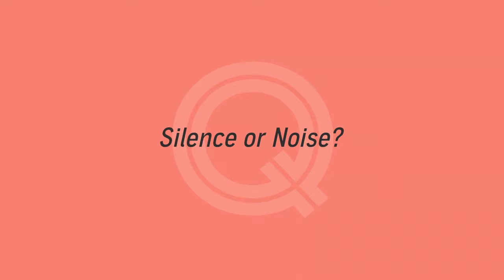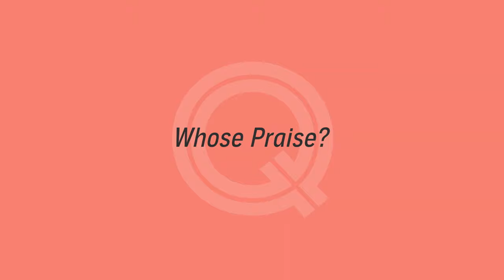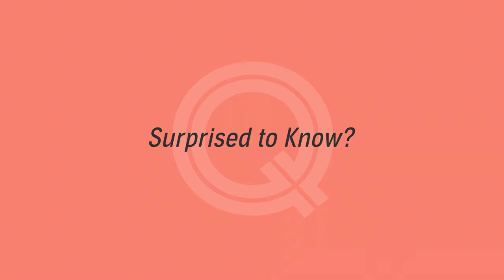Iconic Kate Winslet takes on our Audible Questionnaire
The Oscar winning actress let's us in on a few surprises...

About the Audible Original:

This is a very, very sad story. The characters suffer terrible tragedies. People die in unspeakable ways. Only a truly horrible person would be amused by their misfortune. Nevertheless, it is kind of funny. My advice is that you listen to this all by yourself. People can be judgy.

If you’re a fan of A Series of Unfortunate Events, Edward Scissorhands, or the darkest bits of Roald Dahl, the Weirdie triplets - Barnacle, Garlic, and Melancholy - will feel like old friends. After being left behind when the entire estate of Deadeye Manor is packed up for a doomed vacation cruise, the triplets have to learn how to fend for themselves. (When a staff of 200 servants has taken care of your every need, even brushing your own teeth is a mountainous task.) From their time at the Our Lady of the Perpetual Side-Eye Orphanage to their adoptive home on picture-perfect Sunshine Circle, the Weirdies have a lot to learn about the world...but, at least, they have each other.